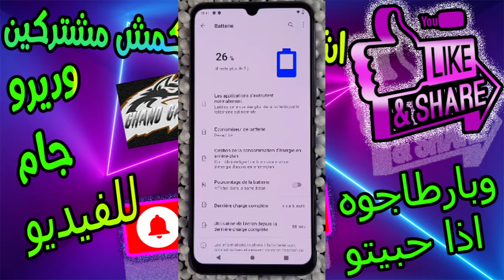سعر هاتف فيفو V20 في الجزائر | VIVO V20 prix algerie